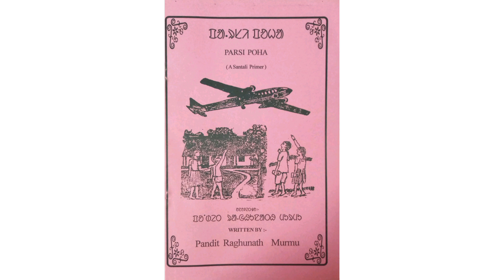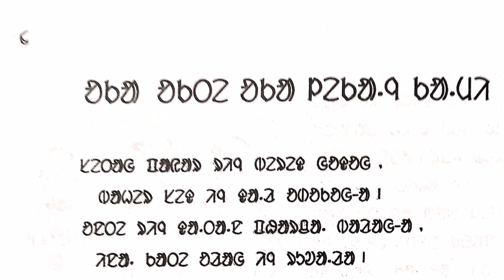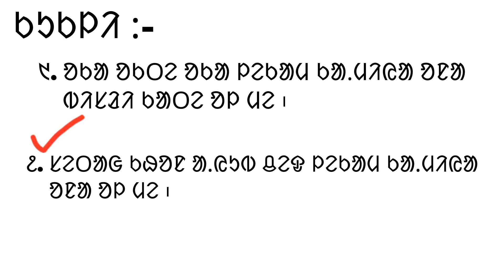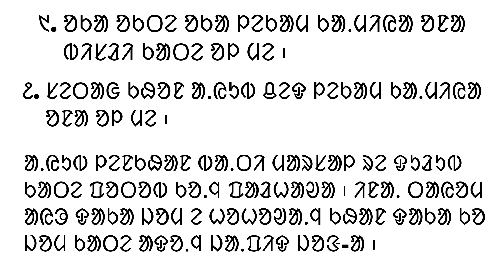Santali Education Syllabus | Parsi Poha | ᱚᱠᱟ ᱚᱠᱛᱮ ᱚᱠᱟ ᱞᱮᱠᱟᱹᱧ ᱠᱟᱹᱢᱤ | Pt Raghunath Murmu |Maina Tudu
images from - Parsi Poha book
Voice - Maina Tudu